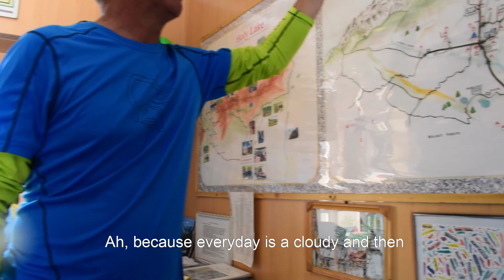Traveling across the most difficult part of Kyrgyzstan - Break downs, scams, and sleeping in public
After returning to Naryn city from my trip to Kel-Suu, I wanted to find the quickest way to get to the tiny Uzbek village of Arslanbob. CBT Naryn insisted I must go back to Bishkek in order to reach Arslanbob, which was way out of the way. I was determined to travel through central Kyrgyzstan to get to this village and it took nothing but sheer luck to do so. Thanks to the two fellas in the Peace Corps who could speak English and just enough Kyrgyz, I was able to make it to Arslanbob in two days. Here is my adventure and all it took to do what many called expensive or impossible.